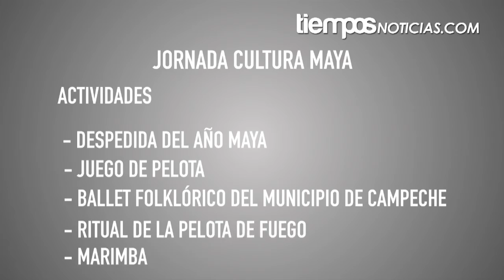CAMPECHE LA JORNADA PRETENDE DEVOLVER EL VALOR A LA CULTURA MAYA Y QUE ESTÁ NO SEA OLVIDADA